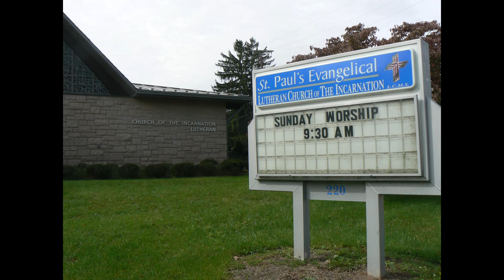Eric Rieker Installation Updated Copy